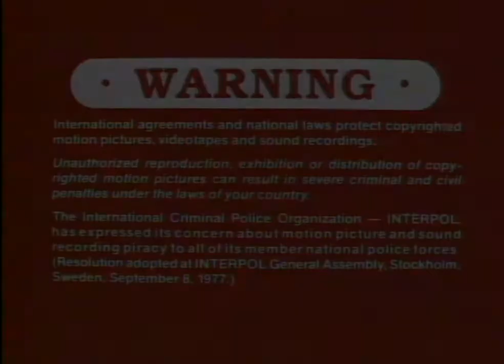Opening to Rudy 1994 LaserDisc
The best 90s sports movie.
1) Columbia Tristar Home Video logo
2) FBI Warning
3) Tristar Pictures logo (no byline)
4) Opening credits